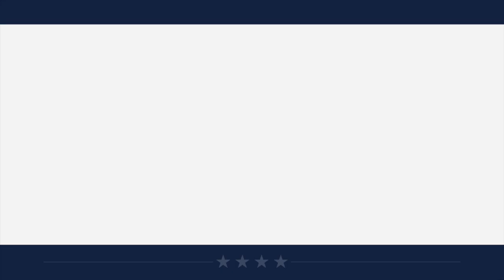Rep. Estes Discusses Planned Parenthood and the Title X Program on Washington Watch - Aug. 20, 2019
About Congressman Ron Estes:

Ron Estes (pronounced ESS-tiss) is a 5th generation Kansan and serves Kansas’ 4th Congressional District in the U.S. House of Representatives. Since being sworn into office on April 25, 2017, Congressman Estes has been a leader on passing landmark tax reform, rolling back burdensome regulations, reforming our immigration system and finding solutions to affordable health care for Kansans. In Congress, Rep. Estes has also defended Wichita’s aviation industry, helped pass a five-year Farm Bill to support Kansas agriculture, protected the Fourth District’s water supply and quality of life, and led efforts to secure new pro-life guidelines for the Title X Family Planning Program.

The son of a veteran, Rep. Estes has also prioritized supporting our military and military families, while helping veterans and constituents navigate government agencies like the VA, Social Security Administration, the IRS and others.

Prior to becoming an elected official, Rep. Estes grew up on his family farm in Kansas and went on to earn a degree in civil engineering and a graduate degree in business administration. Rep. Estes began his career in consulting and management roles for industries including aerospace, energy and manufacturing. An engineer by trade, he successfully implemented a variety of systems that streamlined operations, increased efficiency and improved customer relations – all while cutting cost. That experience in the private sector has helped position Rep. Estes as a committed advocate for Kansas taxpayers in the U.S. House of Representatives.

Following his private sector career, Rep. Estes served his fellow Kansans as Sedgwick County (Kansas) Treasurer and then Kansas State Treasurer. As the only former state treasurer serving in the House and a member of the Committee on Ways and Means, Rep. Estes remains a champion of lower taxes, free and fair trade, and affordable health care.

Ron and his wife, Susan, have three children and reside in Wichita.